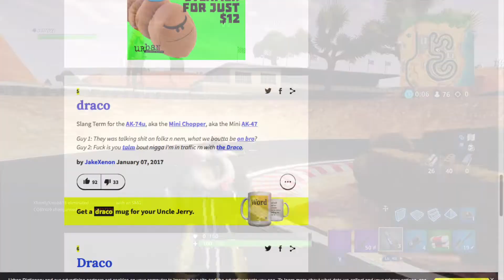GUCCI COAT - Fortnite Battle Royale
The jacket + the LV pool floatie only cost me approx. 90,000 V-Bucks. I call that a steal.

MY STUFF